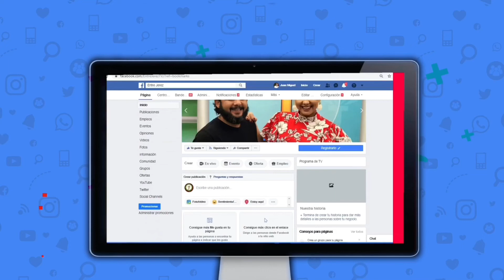Mira lo que dice el organizador Lucifer la Fiesta del infierno o Hell Fest en República Dominicana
El organizador de la Fiesta del Infierno o el Hell Fest, José Miguel Guzmán Vásquez habló sobre las pérdidas emocionales y económicas que ha sufrido tras la cancelación del evento.

El joven declaró que fue sometido como si él fuera un terrorista. Aclaró que nunca pretendió hacer un culto satánico sino una fiesta de Halloween.

“Fui elegido para el circo de ese día, para tapar otros temas. Fuimos abusados y arrastrados por el sistema de la República Dominicana”, declaró a medios durante una rueda de prensa”, se quejó en el programa radial El Mañanero. Y añadió que “solo en decoración” perdió cuatro mil dólares”

“Soy el único productor que las autoridades han hecho énfasis en el tema de menores”, reseñó.

Durante la suspensión del evento, fueron arrestados, además de Guzmán Vásquez, su padre José Miguel Guzmán, y otros miembros del equipo de producción. Entre ellos, el seguridad Juan Carlos pimentel, que será procesado por poseer dos porciones de marihuana al momento de su arresto, según informó la Procuraduría General.

La DNCD alegó que la cancelación y arresto de los organizadores del “Hell Fest” o Festival del Infierno, se debió a que el evento “sería utilizado como plataforma para la comercialización de éxtasis y otras drogas prohibidas”.

Otros eventos

Para el mes de febrero el empresario piensa realizar un evento con artistas urbanos para celebrar el Día de San Valentín. No descarta ponerle un nombre llamativo.